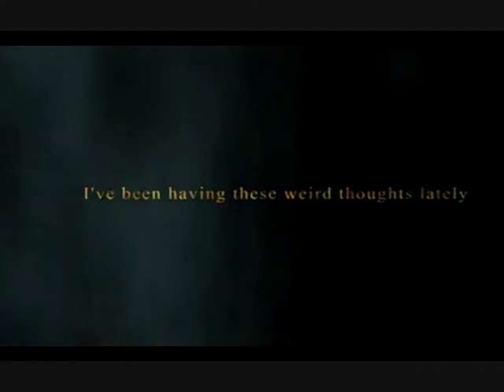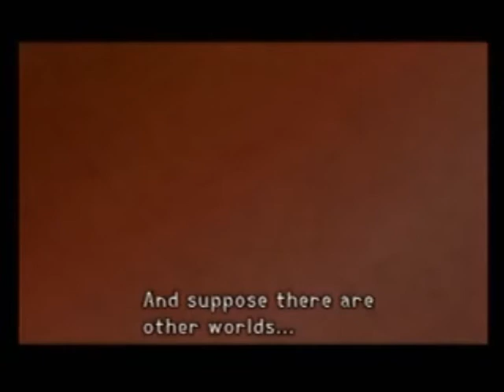Kingdom Hearts - Day One - [ Episode 1 ]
Suppose you get to another world... What would you do
there?
Kingdom Hearts is availeble for the Sony Playstation 2.

Director + Concept Disign
Tetsuya Nomura

Main Programmers
Hiroshi Harata
Kentarou Yasui

Map Planning Director
Takeshi Endo

Event Planning Director
Jun Akiyama

Battle Planning Director
Yuuichi Kanemori

Technical Art Director
Akira Fuji

Character Modeling Director
Tomoshiro Kayano

Animation Director
Tatsuya Kando

Background Modeling Director
Masahide Tanaka

Art Director
Takayuki Odachi

Menu Director + VFX Supervisor
Tomohiro Ishii

Texture Director
Takeshi Arekawa

Vex Director
Syuuichi Sato

Music
Yoko Shimomura

Sound Programmer
Hitoshi Ohori

Supervising Dialogue Editor
Teruaki Sugawara

Sound Editor
Chiharu Minekawa

Movie Director
Takeshi Nozue

Producer
Shinji Hashimoto

Co-Producer
Yoshinori Kitase

Theme Song
Utade Hikaru

Sora kairi riku tidus wakka destiny island roxas hayner olette pence twilight town kingdom hearts 1 2 I II alice cat queen of hearts xemnas axel saïx saix xion larxene lexues xigbar xaldin zexion marluxia vexen luxord demyx organisation 13 xiii the castle that never was wonderland
aladin genie jasmine algebra jack skellington halloween town ghost leon gunblade tifa yuffie cloud final fantasy 7 vii traverse town heartless those without hearts keyblade release king mickey donald goofy queen minnie daisy pluto disney castle english dubbed subbed japanese lol rofl lmao roflmao roflcopter bbq raft race giggles laughs puopu fruit dub sub eng jap